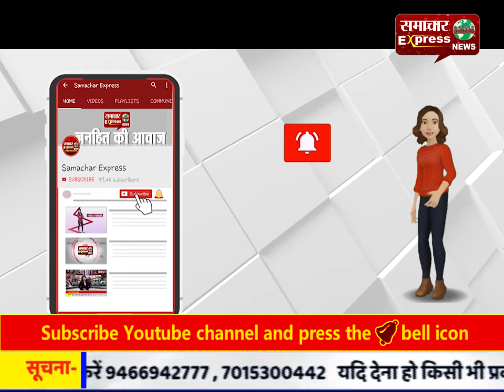धार : आंगनवाड़ी में बच्चों को नहीं नसीब हुई छत्त